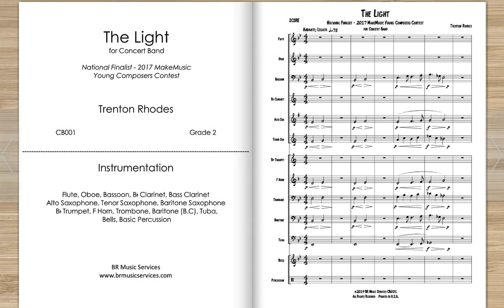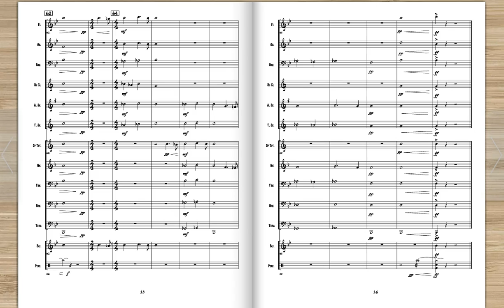The Light - Trenton Rhodes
Lyrical concert band work (Grade 2) - National Finalist in the 2017 MakeMusic Young Composers Competition.  Recording using EastWest sound samples and Ableton LIve 10.